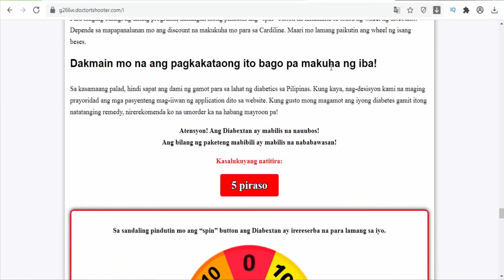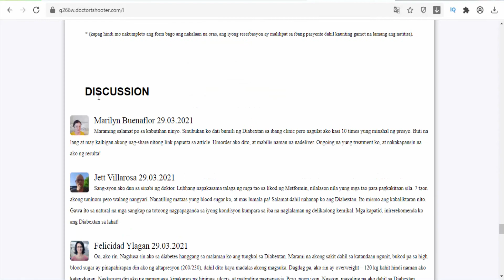Diabextan (Philippines) - magagamot mo ang diabetes!